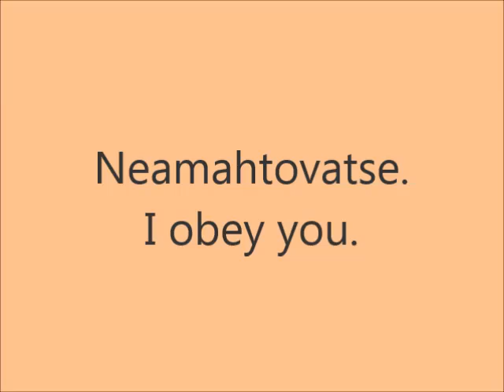Ma'heo'o nehve'hoomestse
Cheyenne spiritual song, God, Look at me!